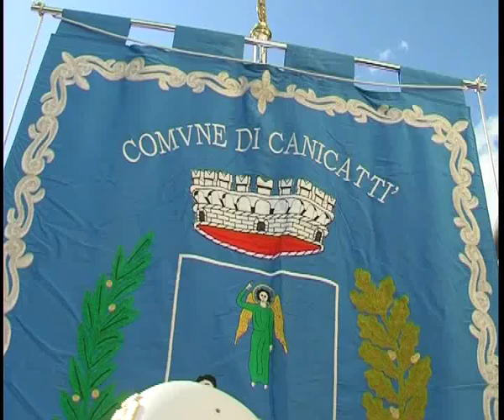INTERVISTA DON MASSIMILIANO D'AURIA SULLA VITA NEL GIORNO DEI MORTI